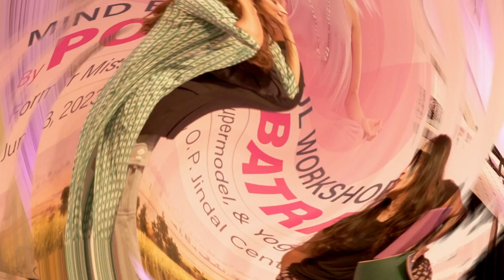Pooja Batra Workshop at India House Highlights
India House and HD&D Events bring to you POOJA BATRA'S MIND BODY SOUL WORKSHOP on June 3, 2023